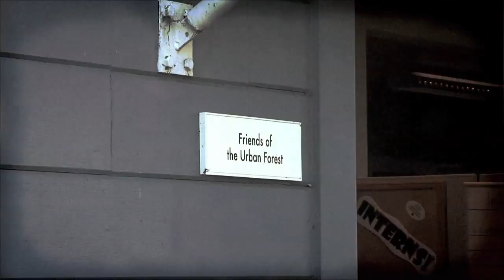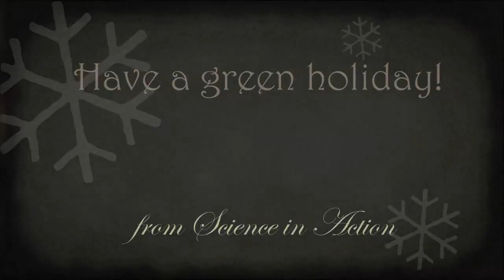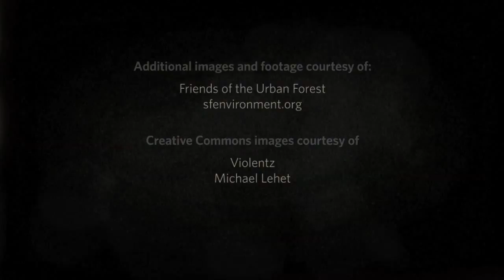Science in Action: How to Have a Greener Holiday! | California Academy of Sciences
Follow these simple steps for a greener holiday tree!  Visit 'Tis the Season for Science, on view at the California Academy of Sciences November 25, 2015–January 3, 2016. Meet live reindeer, experience indoor snow flurries, a Snowman Theater, festive programs and more!